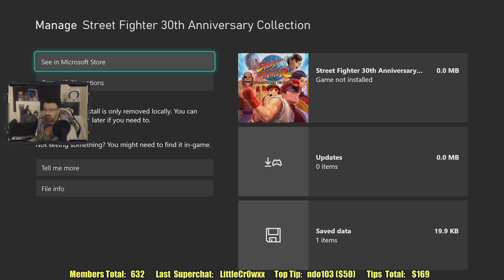Street Fighter Throwback Night: June 17, 2022 - THE FINAL 30th ANNIVERSARY SESSION! pt2 (Goodbye!)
This is gameplay of the Street Fighter 30th Anniversary Collection, NOW on the Playstation 5, with live commentary!